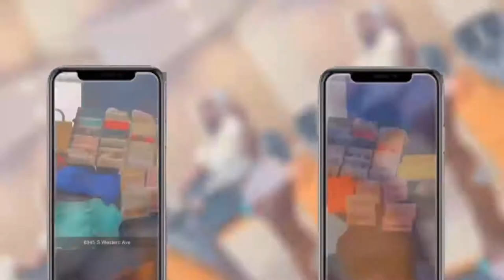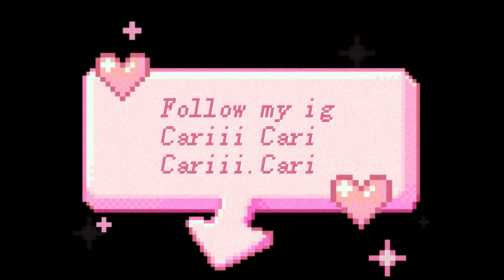We went to six flags☑️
I'm on Instagram as cariiicari.